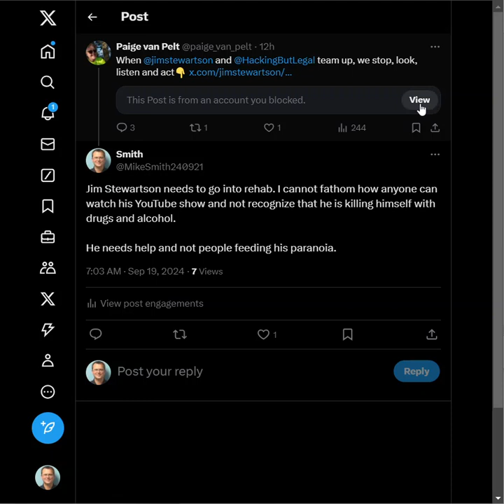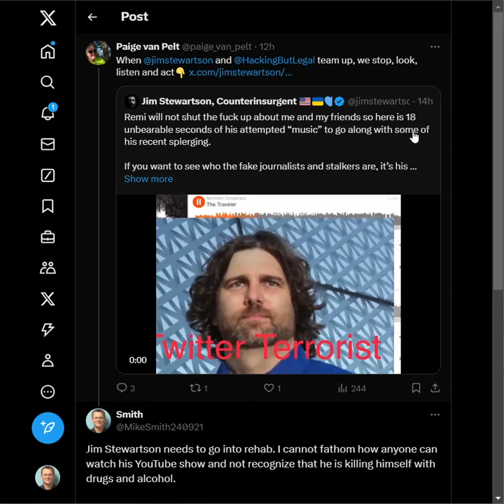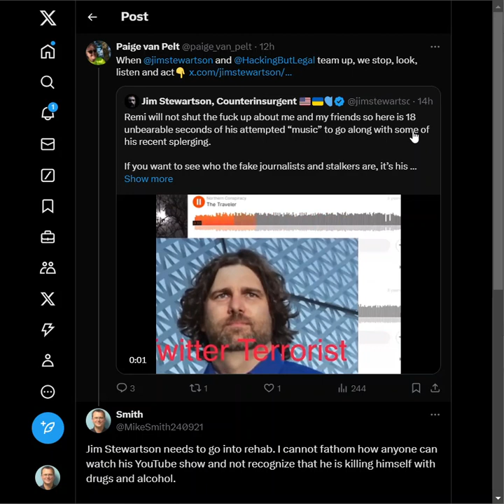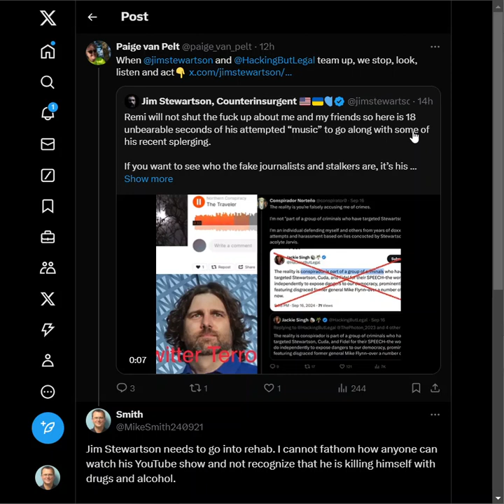Rambling about Jim Stewartson and Jackie Singh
Just talking about paranoid people online and those that manipulate them